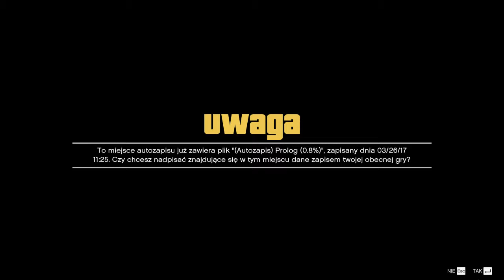Zagrajmy w: Grand theft auto V (GTA V) Fabuła #1 - Przygody czarnego franklina [Gameplay PL]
Zagrajmy w: Grand theft auto V (GTA V) Fabuła #1 - Przygody czarnego franklina

Gta V, Zagrajmy w, gameplay,pl,